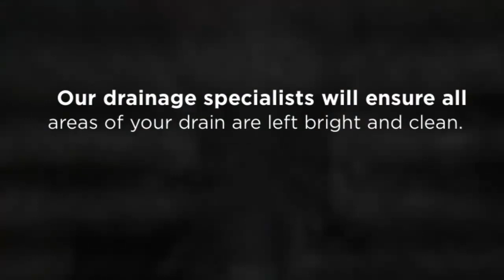Plumber Williamstown | totalplumbingconcepts.com.au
By choosing a reputable plumber, you are guaranteed that your plumbing will be repaired properly. Plumbers in Williamstown can also give you tips so you can prevent problems in the future. He can pinpoint the exact cause of your dilemma and repair it efficiently.

Address: 35 Waters dr Seaholme, 2/21Gervis dr, Werribee, Vic 3030, Australia